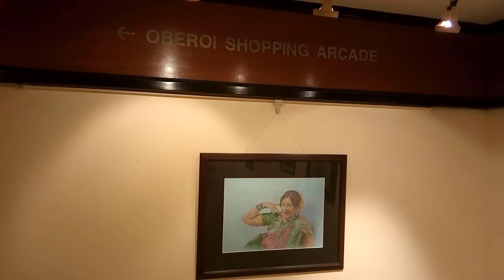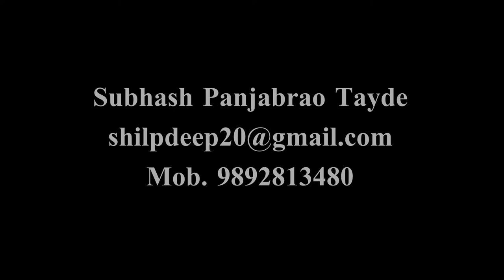In Hotel oberoi, Exhibition shoot 9892813480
shilpdeep art studio
famous sculpture artists 21st century

artist  by subhash panjabrao tayde

Shilpdeep art studio

Kalyan West
Mumbai

Inspiration  by
Sculpture artist
Ram sutar Chandrajit. Yadv sir , Pramod Kamle sir,  Shashikant Dhotre sir,
Rampure sir , Arzan khambata sir